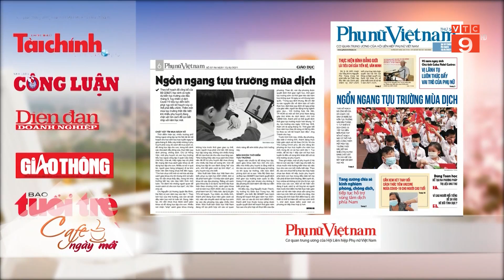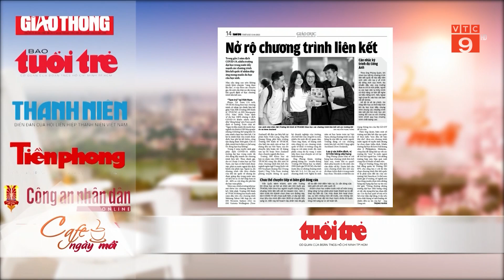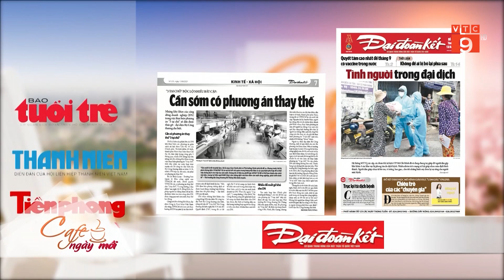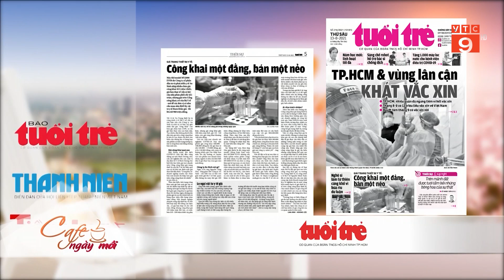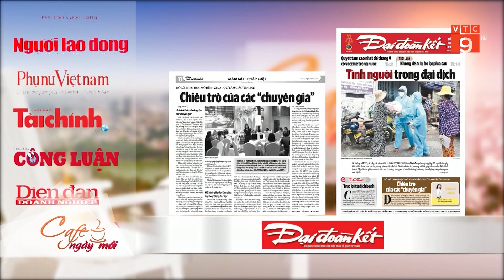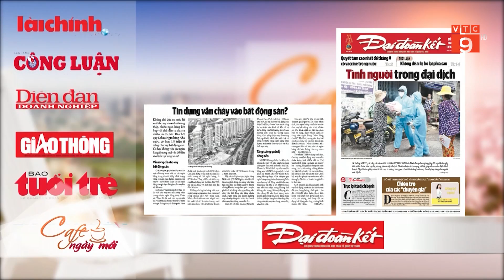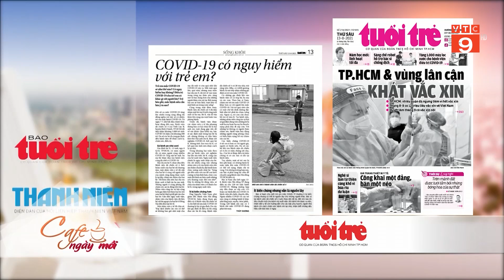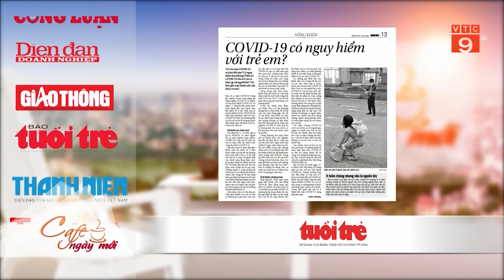ĐIỂM BÁO 13/08/2021 | VTC9